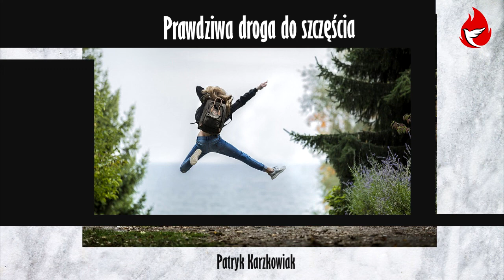Prawdziwa droga do szczęścia| Patryk Karzkowiak